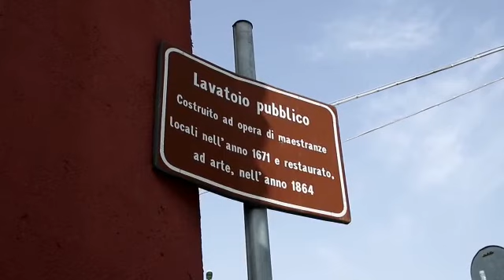Catania, lavori a Cibali per riqualificare lavatoio e piazza Bonadies